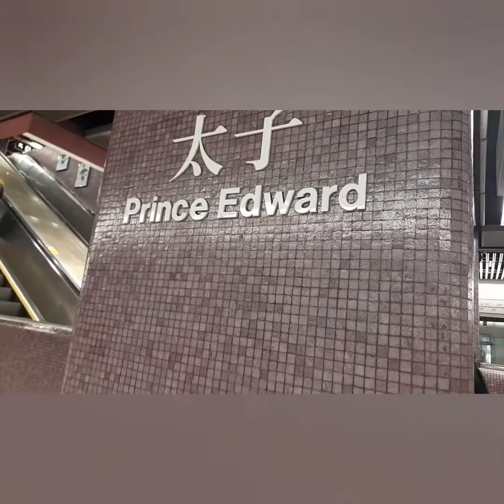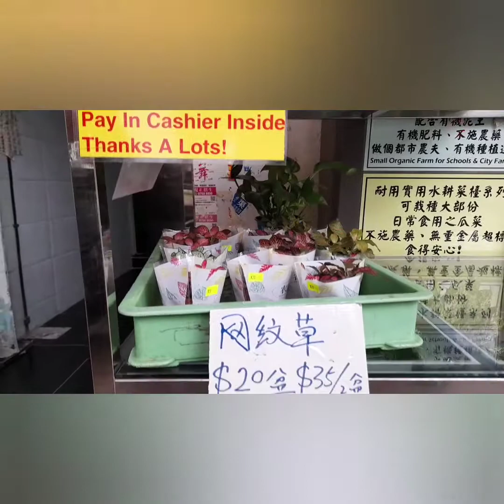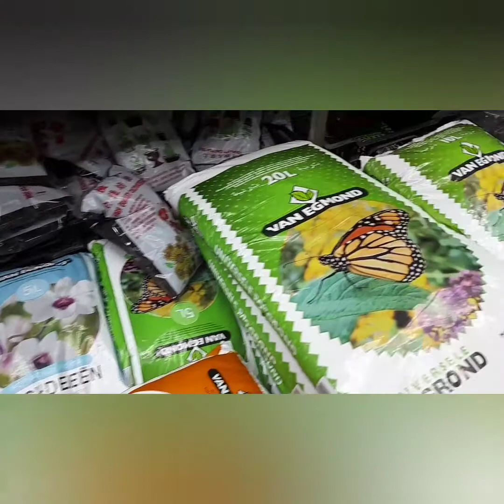Hong Kong Flower Market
How to get there to Hong Kong Flower Market?